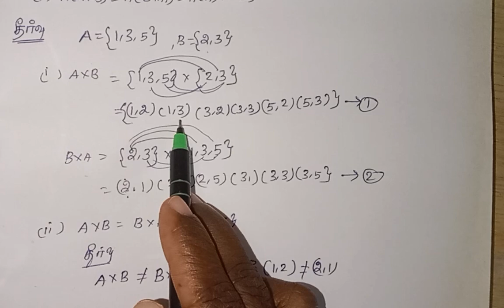பத்தாம் வகுப்பு கணக்கு உறவுகளும் சார்புகளும் எடுத்து காட்டு:1:1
10thmathschapter1example1:1